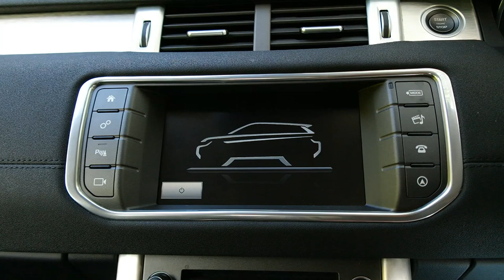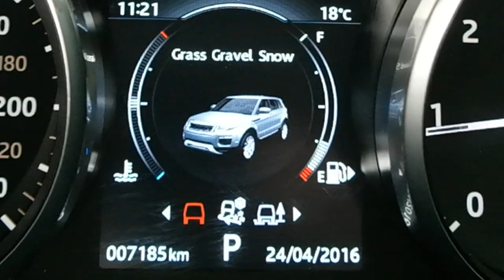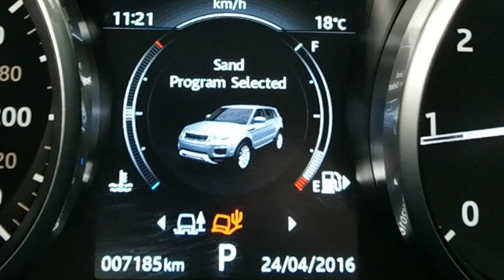Range Rover Evoque – As Seductive As Ever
Jason of TechnoBok takes a look at the Range Rover Evoque SD4. Having stood the test of time in the rapidly changing automotive industry, the Range Rover Evoque is still as seductive as ever!

Music Commons:

song: Littleplanet
Many thanks to FlashSoundPhotography
For Videography & Photographic Support, be sure to check out: